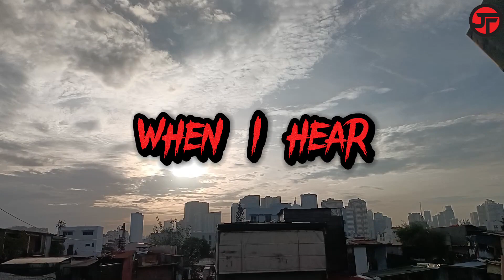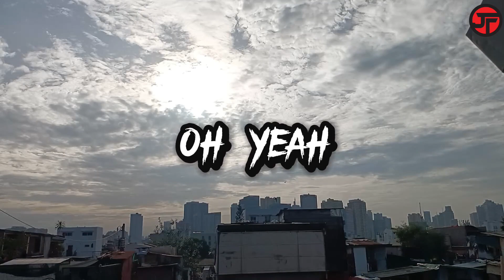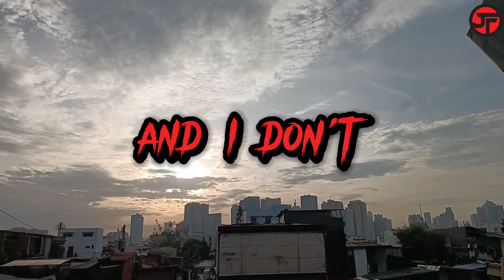Stigmatized - The Callings ( Lyric Video )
Music credits